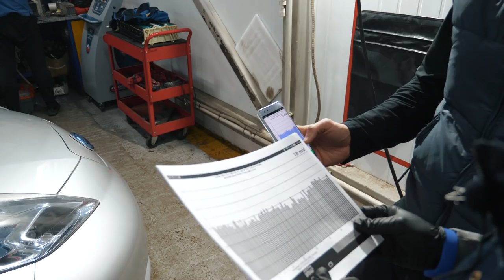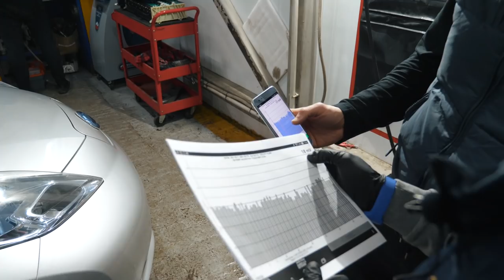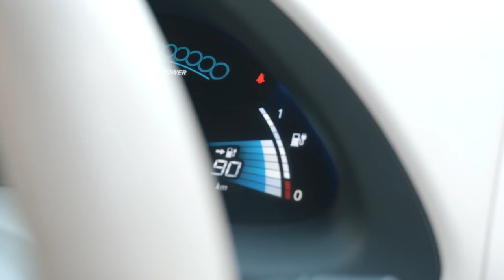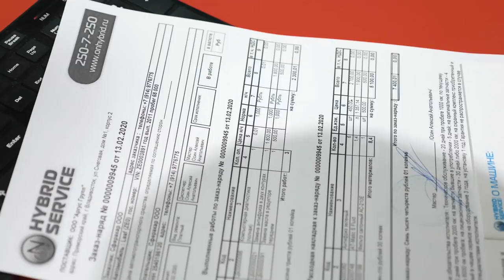❌НЕ ПОКУПАЙ ГИБРИД❌Nissan Leaf ZE0: проблемы, батарея, ходовая...писец😱🛠Цена ТО и запчастей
❌НЕ ПОКУПАЙ ГИБРИД❌Nissan Leaf ZE0: разбираем ДВС, батарею😱🛠Цена ТО и запчастей

В этом выпуске:
🚗Полная диагностика Nissan Leaf ZEO
🚗Leaf - это гаджет или надежный аппарат?🤔
🚗Можно ли в домашних условиях проверять лифы?📱
🚗Что скрывается под капотом электрокара?💬
🚗Для чего нужен аккумулятор в гибриде?🔋
🚗Любимая рубрика - стереотипы😈
🚗С какими проблемами можно столкнуться, имея редуктор?🤕
🚗Требует ли батарея Nissan Leaf постоянного обслуживания❓